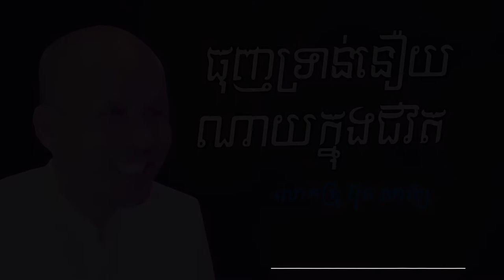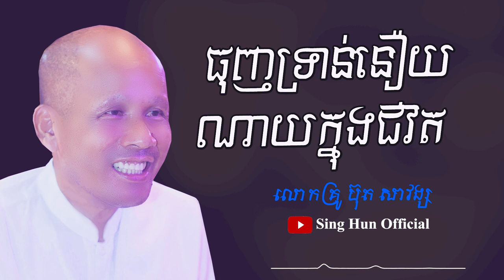ធុញទ្រាន់នឿយណាយក្នុងជីវិត/លោកគ្រូ ប៊ុត សាវង្ស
ពុទ្ធបរិស័ទអាចស្ដាប់ព្រះធម៌ផ្សេងៗជាច្រើនដោយគ្រាន់តែចូលទៅកាន់ Link ខាងក្រោម៖
ដើម្បីបានទទួលស្ដាប់នូវព្រះធម៌បន្តទៀតសូមចុច
 👉 Like សូមអរព្រះគុណនឹងអរគុណចំពោះការស្ដាប់ព្រះធម៌